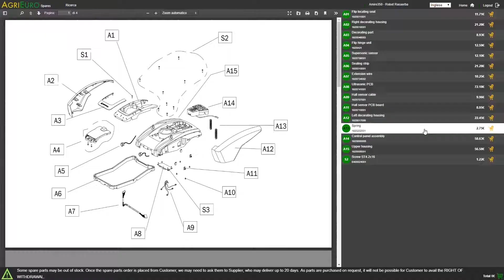Montaje Cortasetos eléctrico de batería IKRA IAHS 20-1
El cortasetos eléctrico de batería IKRA IAHS 20-1 es la herramienta ideal para cuidar espacios verdes, cortar setos y mantener en orden su perímetro.

Resulta muy manejable y versátil puesto que sólo pesa 2,50 kg, casi no tiene vibraciones y no tiene cables.

El cortasetos dispone de una batería de 2 Ah / 20 V de litio recargable, que permite utilizar la máquina durante 50 minutos.

Dispone de una elevada potencia de corte gracias a la cuchilla de calidad, contrarrotante, templada y cortada con laser con guía de aluminio, larga 54 cm y caracterizada por un espesor de 18 mm entre un diente y el otro.

Gracias a la doble empuñadura de seguridad, la herramienta resulta de uso simple y eficaz.